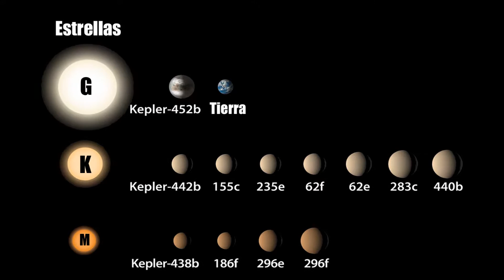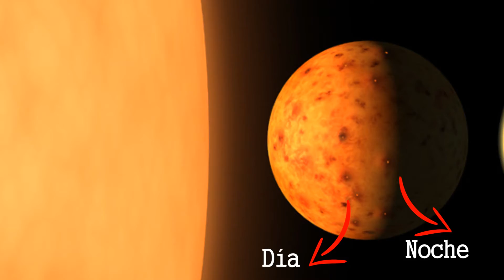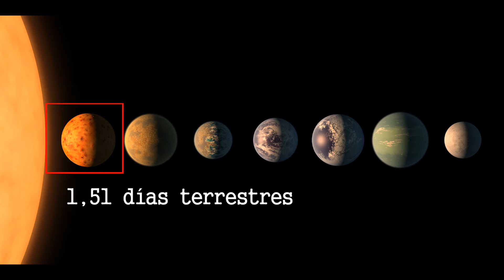DESCUBREN SIETE PLANETAS PARECIDOS A LA TIERRA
Se ha descubierto un sistema Planetario muy, MUY particular. Aquí explicamos todo lo que debes saber sobre un nuevo logro de la NASA y otros investigadora que ayudaron a este descubrimiento.